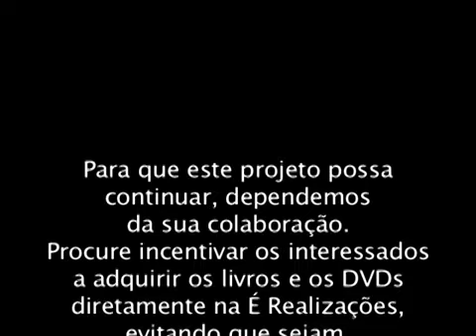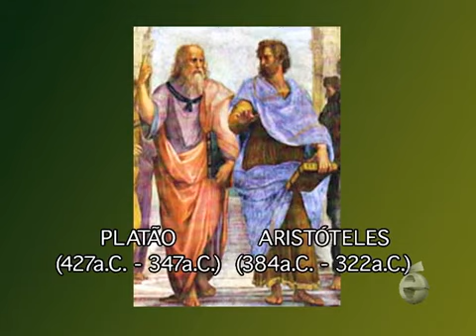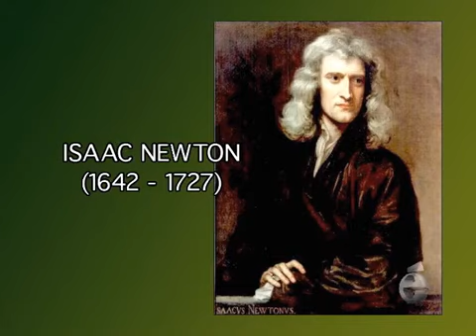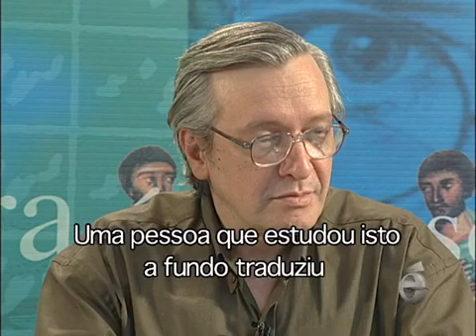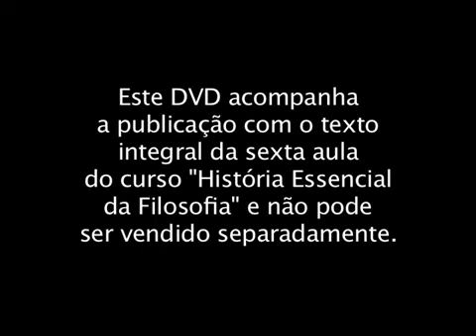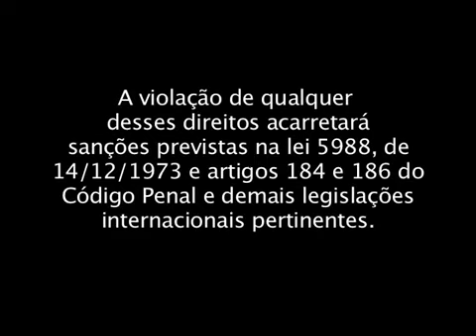Curso história da filosofia aula 6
curso de filosofia